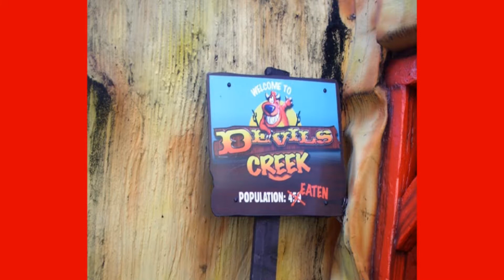Devil's Creek Goldmine Footage (2008 - 2016) - Adventure Island Southend-On-Sea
Footage of the ride Devil's Creek Goldmine at Adventure Island in Southend-On-Sea. The ride opened in 2008 when the original Goldmine ride was rebranded with props taken from the recently closed Beelzee Bob's Trail and closed in 2016 when it was replaced with the dark ride Adventureville.